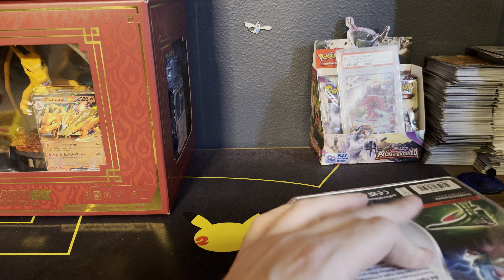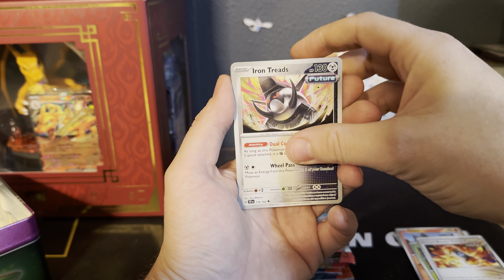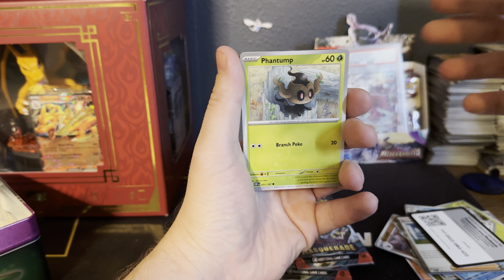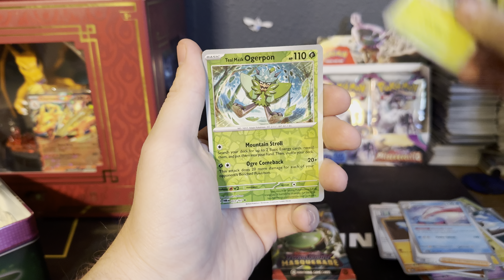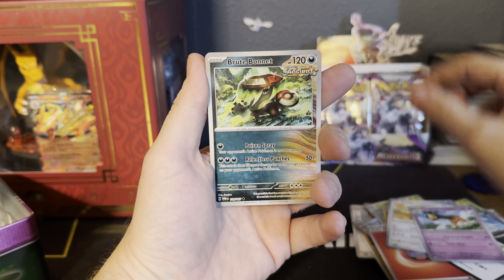Channel Hiatus + Tin Opening.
It's been fun, but this isn't goodbye!